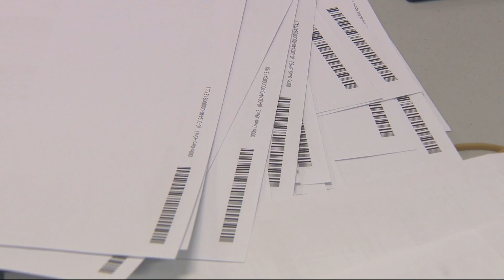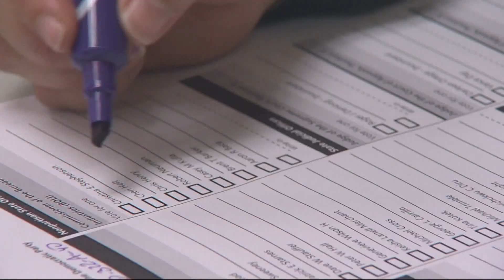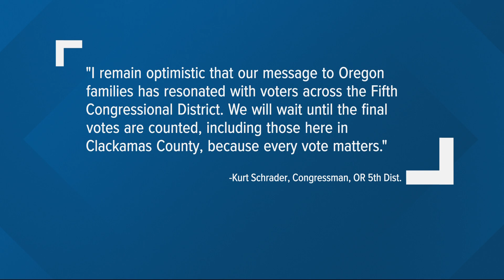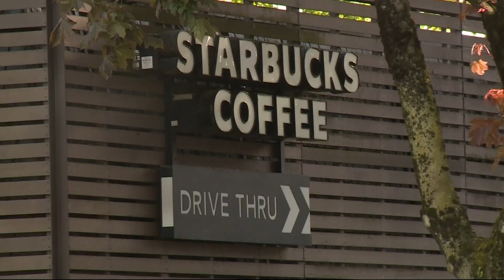KGW Top Stories: 11 p.m., Wednesday, May 18, 2022